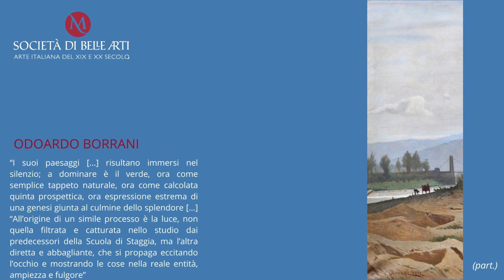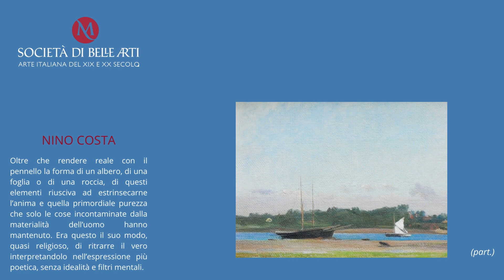Macchiaioli da collezione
Una raffinata selezione di opere di pittori macchiaioli.